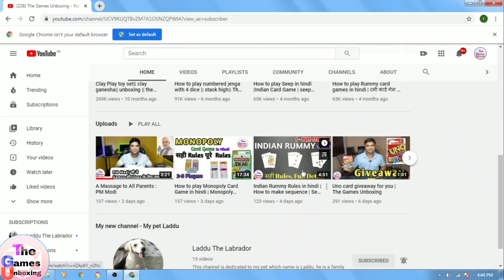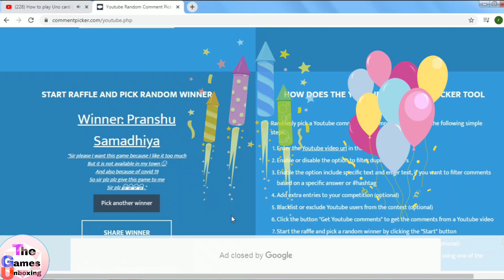Business Board Game giveaway for you |Monopoly | Uno Giveaway Result | The Games Unboxing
The Games unboxing presents  Business Board Game giveaway for you | Uno Giveaway Result | monopoly board game giveaway.
To Participate in Giveaway you have to A Like and A Comment on this video.

Board game and card game can be play by number of player at any get-together, kitty party. we can play with friend and family members at our home and know about all rule game .You can also find card game values and strategy. StayHome and play indoor game WithMe. StayHome and play card game WithMe. Board game kaise khelte hai.